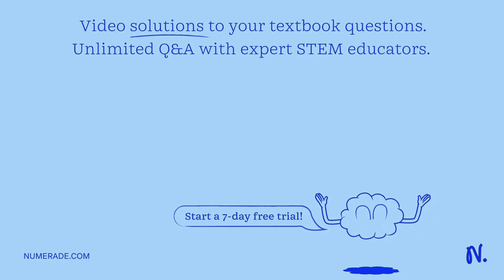Mutations that prevent Bcl2 family proteins Bax and Bak from interacting with the outer mitochondri…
Mutations that prevent Bcl2 family proteins Bax and Bak from interacting with the outer mitochondrial membrane would have which effect? Choose one: A. preventing the release of cytochrome c and inhibiting apoptosis B. triggering the release of cytochrome c and promoting the assembly of the apoptosome C. preventing the release of cytochrome c and promoting the assembly of the apoptosome D. triggering the release of cytochrome c and promoting apoptosis E. preventing the release of cytochrome c and triggering the activation of procaspase-?